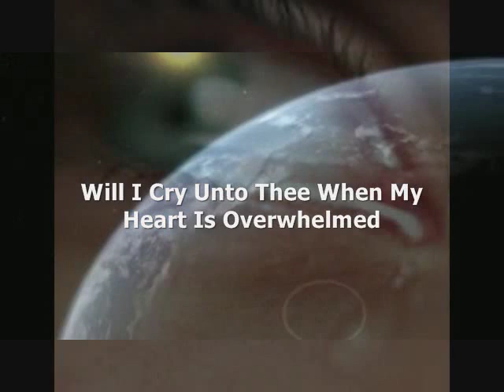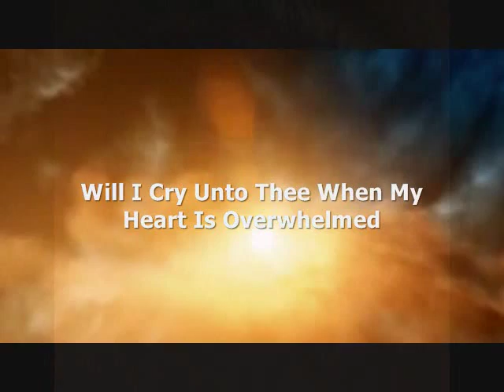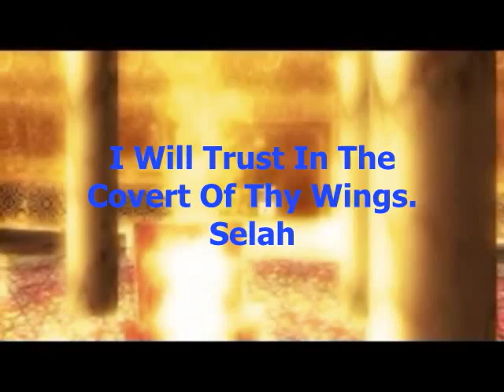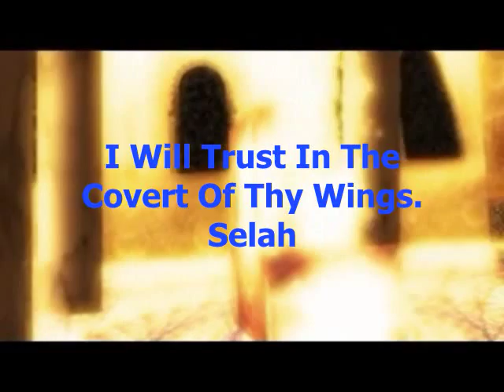Hear My Cry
Psa 18:6  In my distress I called upon the LORD, and cried unto my God: he heard my voice out of his temple, and my cry came before him, even into his ears.